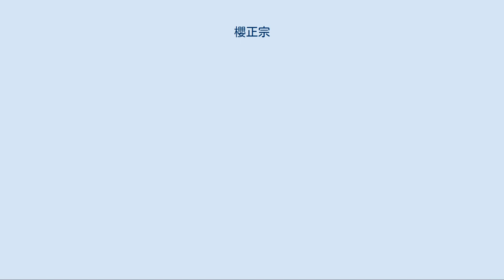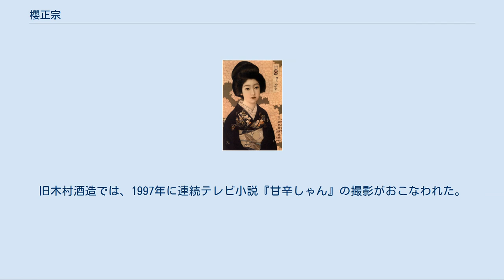櫻正宗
1910年代頃の広告 （北野恒富画） 櫻正宗株式会社（さくらまさむね）は、兵庫県神戸市にある酒造会社である。
 灘五郷の一つ、魚崎郷に本拠を構える老舗中の老舗。
1625年（寛永2年）兵庫県池田荒牧村（現・伊丹市）にて創醸し、1717年（享保2年）に魚崎へ移転し酒造専業となる（この年を「創業」としている）。
創業以来当主は'山邑太左衛門を襲名しており、2020年時点では11代目である。
 六代目当主山邑太左衛門は酒の仕込み水として全国的に知られる宮水の発見者とされている。
また、1906年（明治39年）には官立醸造試験所の技師高橋偵造によって櫻正宗酒母から分離された櫻正宗酵母が日本醸造協会より“協会一号酵母”として全国に頒布された。
 江戸時代末期に現在の場所に移転し、築後200年余り経過した内蔵（1973年兵庫県重要有形文化財）にて酒造りを行ってきたが、内蔵は阪神・淡路大震災で門以外全ての建物が倒壊し、現在は震災の前年に完成した櫻喜蔵で製造を行っている。
倒壊を免れた内蔵の門は現在記念館の入り口となっている。
商標が「櫻正宗」であることもあり、酒蔵や記念館、酒蔵付近のゴルフ練習場の敷地には多数の桜の木が植えられている。
 また2010年秋、櫻正宗記念館「櫻宴」の装いをリニューアルするに至る。
 口あたりの良い「やや辛口」の酒が特徴。
 創業の頃は俳優の名に由来する「薪水（しんすい）」と言う酒銘で流通していた。
しかし、酒銘が女性的で酒客の嗜好に投じないとの理由から時代に応じた命名を考えていたところ、山城国深草の「元政庵」瑞光寺住職を訪ねた時、机の上に置かれていた経典に書かれた「臨済正宗」の文字を見て、「正宗（セイシュウ）」が「清酒（セイシュ）」に語音が通じる事から、天保11年(1840年)「正宗」を酒銘とした。
当初はセイシュウという読みが正しい読みであったが、マサムネという読み名で親しまれていたためマサムネが一般的に定着し、明治期に至るまで「正宗」の銘で流通した。
なお、正宗という銘の入った酒銘が今日においても全国的に多く見られるように「正宗」という銘は江戸期に流行った酒銘であり、櫻正宗だけが「正宗」であったわけではない。
 明治時代になり、商標制度ができると、正宗を正式に商標登録を申請しようとしたが、他にも多くの蔵元が正宗の名を名乗り出たために”正宗”が普通名詞として扱われたが故に受理されず、国花である櫻花一輪を冠し「櫻正宗」と名付けられ今日に至る。
 吟醸酒[編集] 定番商品(焼稀・朱稀・稀)[編集] 歴史シリーズ商品[編集] その他[編集] 2009年より当社にて製造・販売。
元来は1758年（宝歴8年）創業の御影郷の酒蔵（その後、「大喜酒造」、「木村酒造」と名称変更）で造られていた商品である。
旧木村酒造では、1997年に連続テレビ小説『甘辛しゃん』の撮影がおこなわれた。